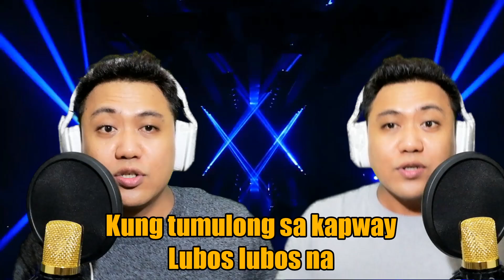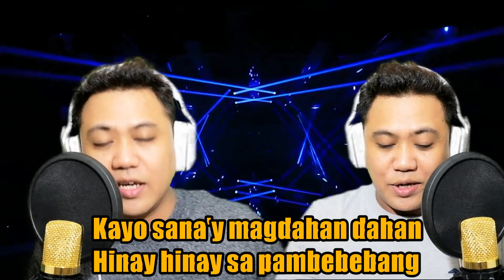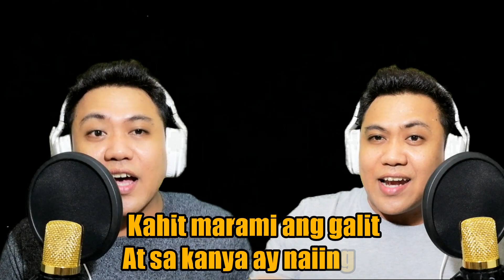FRANCIS LEO MARCOS | BILYONARYONG COWBOY | support FLM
TITLE: FRANCIS LEO MARCOS/BILYONARYONG COWBOY

Dedicated to FRANCIS LEO MARCOS
Hindi kita Idol kabsat FLM.. Sobrang natutuwa lng ako sa iyong busilak na kalooban na makatulong sa mga kapwa nting Pilipino.. Ikaw ay isang ehemplo ng mga taong gustong tumulong sa kapwa.. Ang kayabangan ay naihahambing sa isang kapansanan mayabang man, busilak naman ang kalooban.. Sa kinakaharap mpng kaso ngayon, gumawa ako ng awitin na sana makakapagpasaya sa iyo.. Sa oras na ito mejo mainit ang issue sa kaso mo kaya harapin mo ng matiwasay kabsat.. Laban lang kaya mo yan.. Yung pandemya nga hinarap mo yan pa? Godbless you kabsat.. See you soon sa live mo ulit...